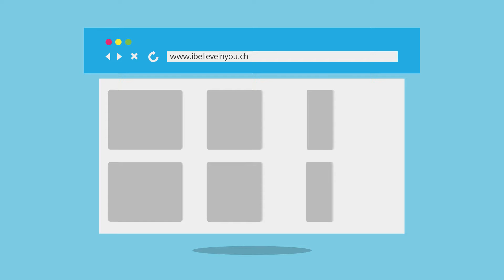I believe in you: PostFinance-Boost IT